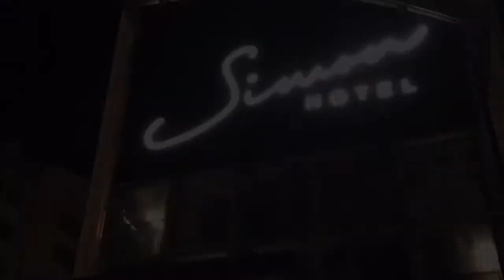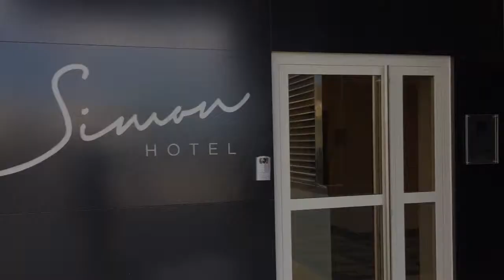Fort De France, Martinique | Simon Hotel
I stayed here during my visit to Martinique in April of 2016. They had a soft opening but the hotel was not completely finished with all the new construction of the building.

The hotel staff was great and the location is right in the center of everything. I highly recommend it!